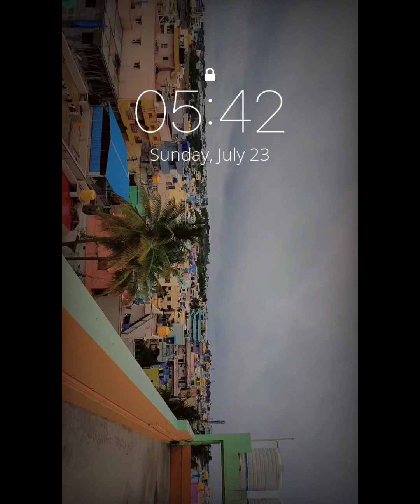A day with my friends 😂.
Hii guy's

lots of love ❤🌺
Rashmi pant